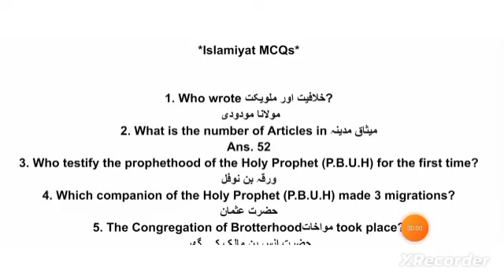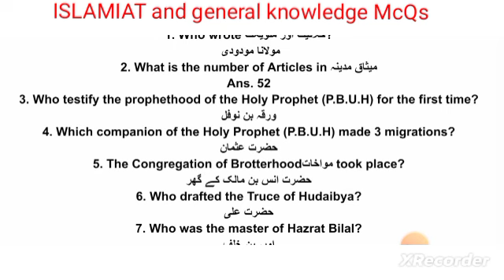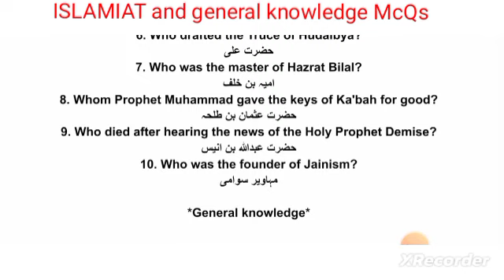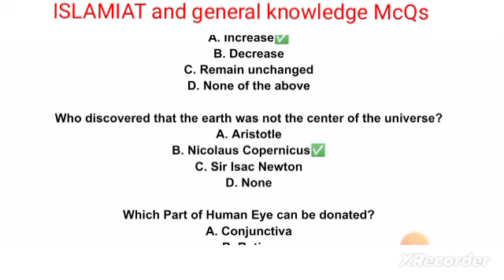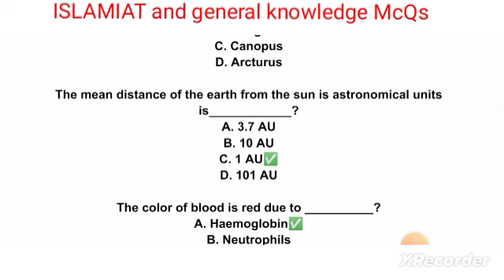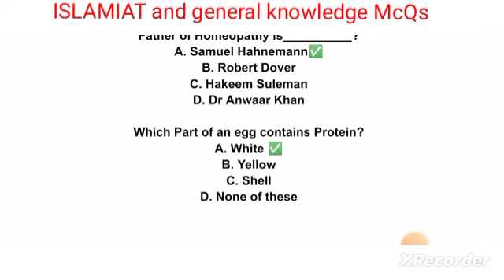PPSC FPSC NTS OTS SPSC KPKPSC CSS PMS PAST PAPER MCQS